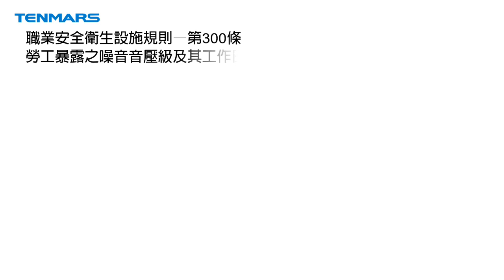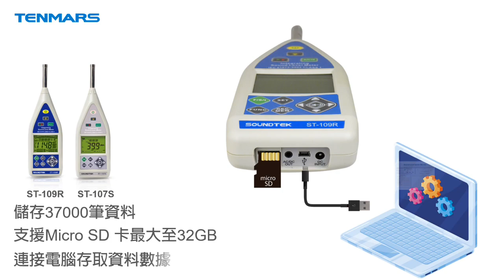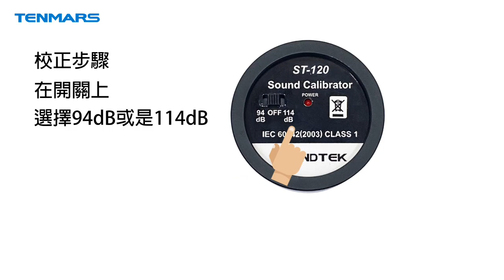TENMARS_噪音計系列篇---噪音危害檢測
環境噪音的影響也是可能危害個人的健康?
在工作場所或生活環境中，長期或過高的環境噪音水平可能對人們的健康和福祉產生嚴重影響。環境噪音被證明是一種常見的職業健康和公共健康問題，對個人和社會都帶來多種危害
中度以上噪音性聽力損失〔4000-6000赫茲頻率的聽力閾值大於40分貝〕，
且男性異常率是女性的2.6倍。男女性噪音性聽力損失異常率皆隨著年齡增加而增加；25歲以下勞工4.0%有中度以上噪音性聽力損失，大於55歲男性則高達52%。噪音工作年數越久，噪音性聽力損失的危險性也越大。

在不同的場合環境挑選出適用的噪音計檢測。才能有效防止聽力損害

⭐更多質感商品與資訊⭐
本公司擁有多年專業經驗的活力研發團隊，並與美國喜瑞斯科技公司技術合作開發，符合國際標準高級新產品。
 👉TENMARS 官網
☝別忘了訂閱TENMARS 的YouTube頻道喔~